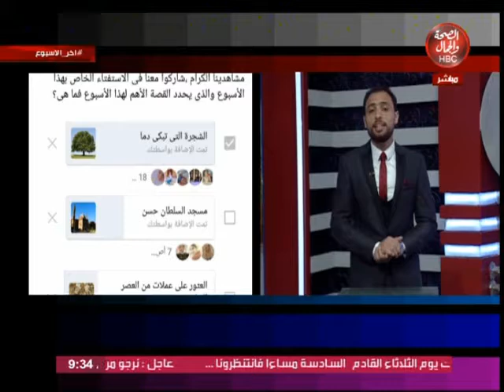آخر الأسبوع | أحدث التطورات داخل الشارع المصري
تقديم | محمد ريان

قناة_الصحة_والجمال# برامجنا